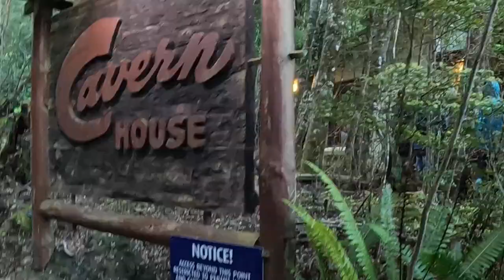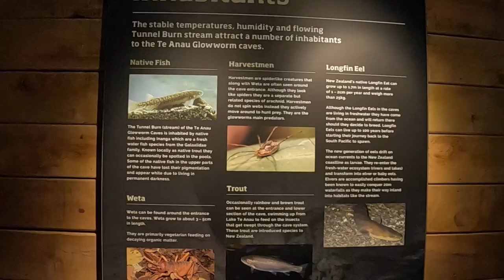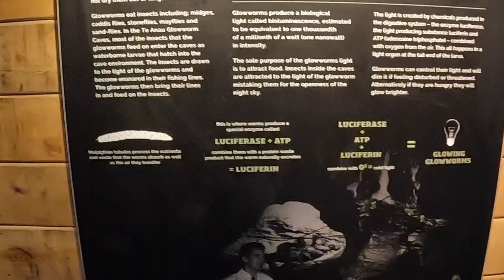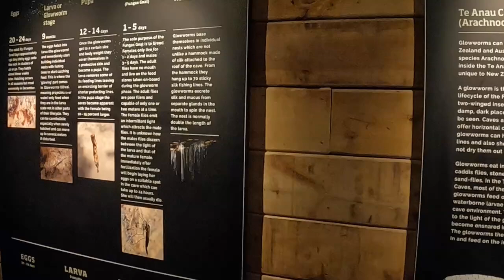Day 8 Queenstown to TeAnau movie